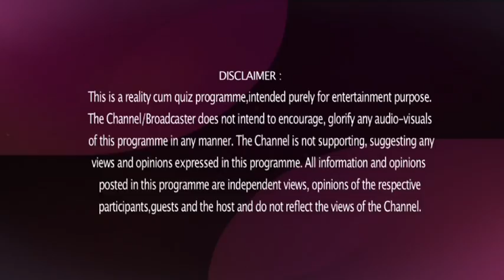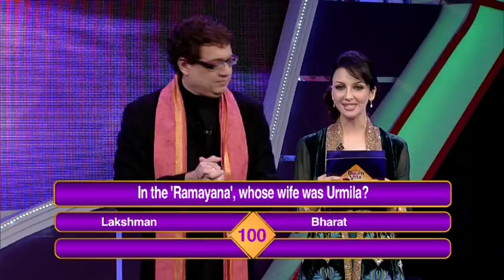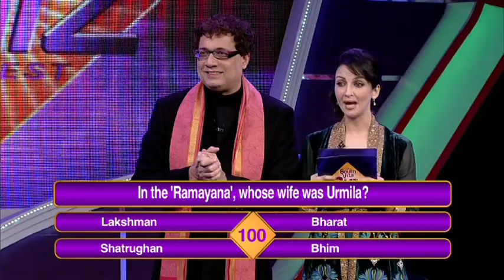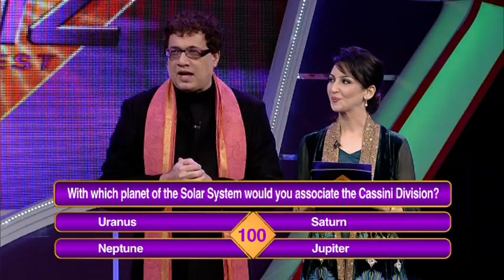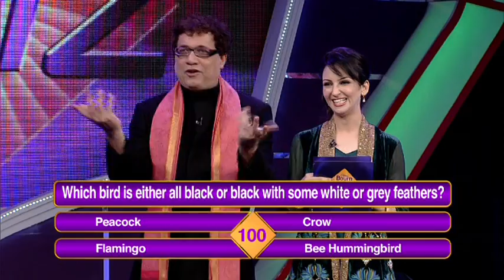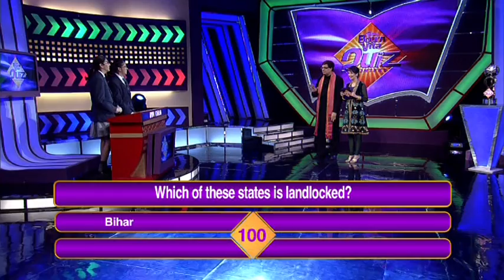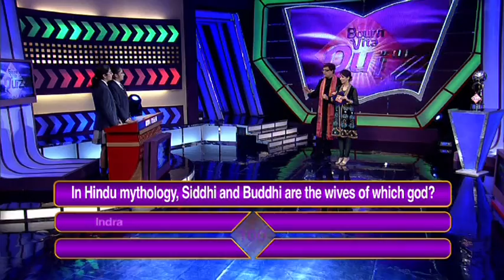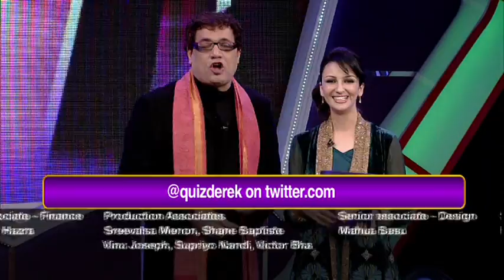BournVita Quiz Contest (Season 2) - Grand Finale [1/2]